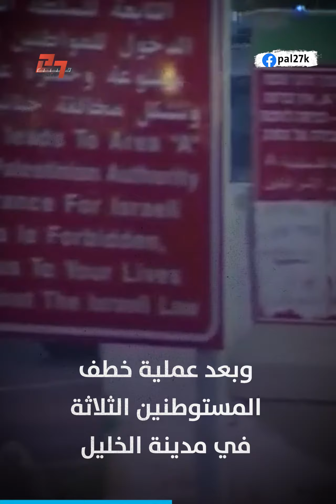هدم منازل المناضلين، سياسة احتلالية لكسر إرادة الشعب الفلسطيني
منذ اكتمال احتلال فلسطين عام 1967، سعى الاحتلال لكسر إرادة الشعب الفلسطيني عبر هدم منزل كل من يقاونه، فهل نجحت هذه السياسة بعد عقود؟